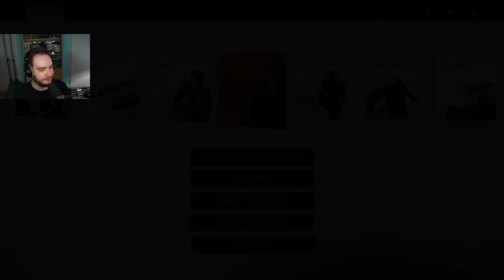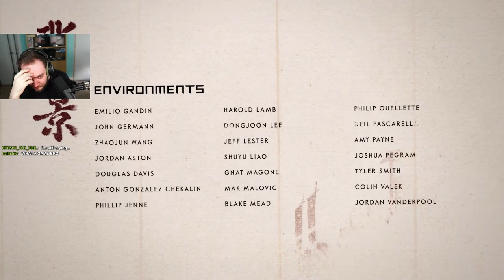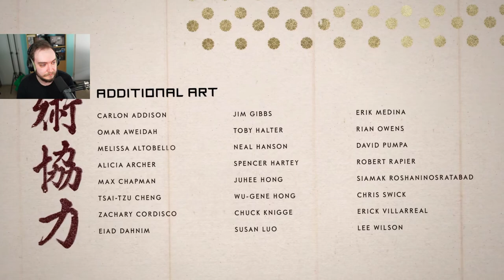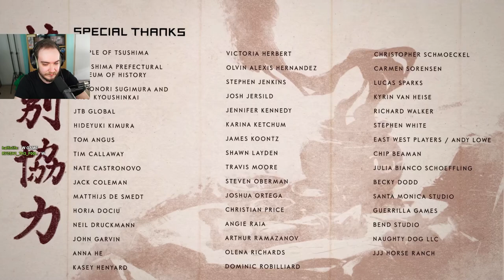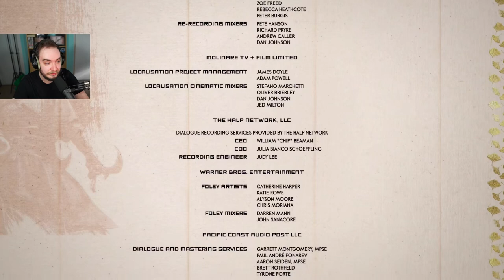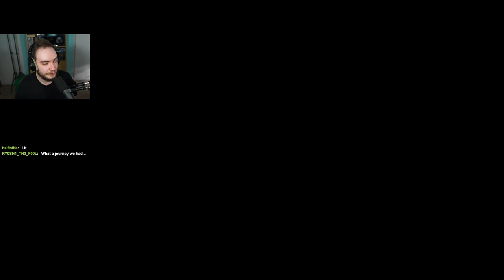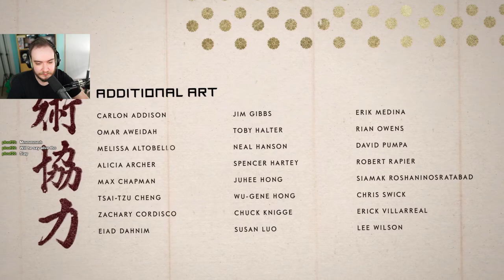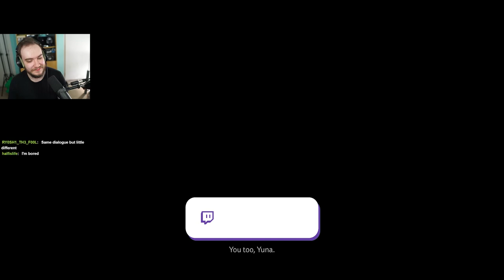NORI PLAYS GHOST OF TSUSHIMA (PART 9 ENDING)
This game will forever remain in my memory, as both a fantastic story, and an overall amazing game in all aspects. Ghost of Tsushima left me and everyone who watched the streams in tears and will leave a mark on my gaming journey! Thank you all for following along to see both endings as well as my PC gameplay, playthrough/walkthrough!

Timestamps:
00:00:00 - The Guardian Of Tsushima
00:17:58 - This Threefold World
00:26:43 - A Gathering Storm
00:34:34 - Heart Of The Jito
00:52:44 - Eternal Blue Sky
01:23:10 - The Tale Of Lord Shimura
01:49:44 - Other Ending